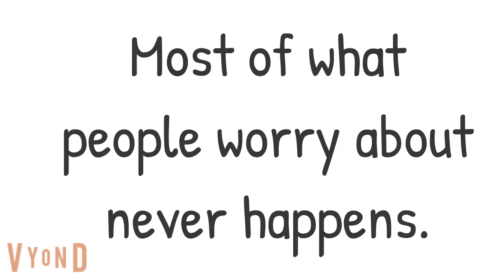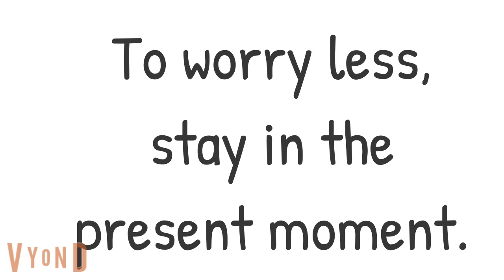Cognitive Behavioral Therapy (CBT) 15-sess Manualized and Online Self Delivered Programs with music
TEACH the POPULAR EVIDENCE-BASED COPE  programs in your school.

School social workers, counselors, school-based nurses/mental health professionals, teachers and administrators: Prepare now to help your returned elementary, middle, high school and college/university students cope with anxiety and stress.  Pilot a program in your school for only $385, including online training for one instructor and three pre-printed student workbooks.

COPE2Thrive provides all-inclusive evidence-based programs/curriculum (including instructor training and materials) delivered using standardized student manuals and concepts, ensuring that all components of Cognitive Behavioral Therapy are covered with students despite any differences in a instructors' background, experience or method of delivery. Join the over two dozen schools/districts in eight U.S. States and Canada that have already selected the COPE programs for their students.
Cope 7-session Teen Front Page.

Through a series of brief, easy-to-follow sessions, complete with skills-building activities, the evidence-based COPE Programs convey that there is hope for change, and that both depression and anxiety are treatable. COPE recognizes that we can't control trigger events, but we can control our responses to them.

Developed by Dr, Bernadette Mazurek Melnyk
PARENTS: Do your teens have the tools required to cope with school stresses, anxiety, and Depression? COPE CAN HELP!
- Empowering Teens With CBT-Based Coping Skills
The online educational version of our 7-Session Teen Program is provided directly to the teen as a "self-delivered" program.
- Our online program makes it easy and enjoyable for adolescents/college students (ages 13 to 18 yrs) to learn anywhere, any time, at their own individual pace. The COPE 7-Session -
Online Program can be accessed from PCs, Macs, tablets and smart phones, and each session can be repeated as many times as desired 24/7 during the year-long subscription.

Learn How to COPE
-You can't always control events.
- But you can control your responses to them.
- The COPE2Thrive 7-Session Teen Online program is an interactive self-help educational program designed to empower teens (13 - 18 yrs old) with skills for coping with anxiety, stress and depression.
- Through a series of brief, easy-to-follow weekly online sessions, complete with skills-building activities, our evidence-based programs convey that there is hope for positive change in your life.
COPE2THRIVE has an affordable 7-week interactive online program that teaches  teens CBT  skills for coping with stress, anxiety, and depression. Visit cope2thrive.com For more information on our cope 7-session online self-delivered teen program